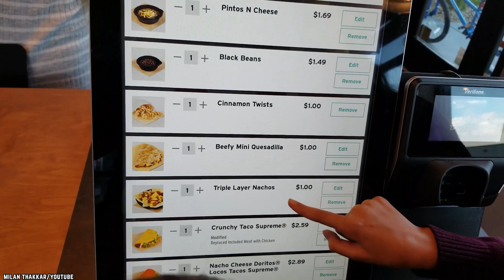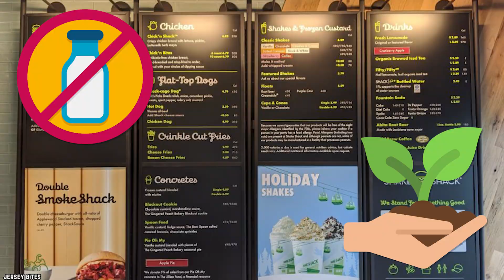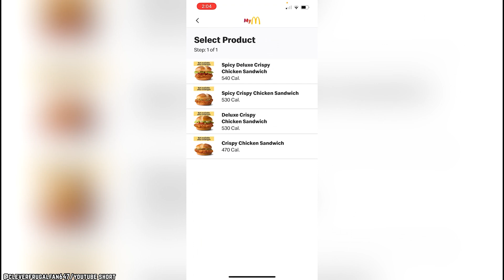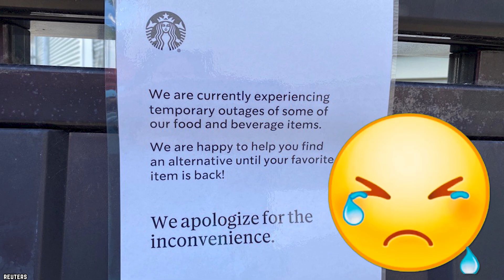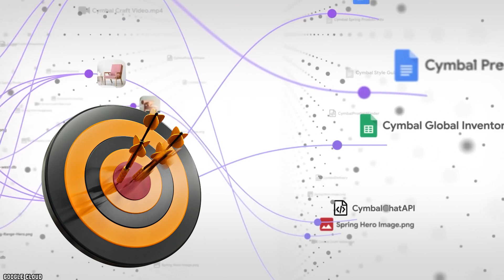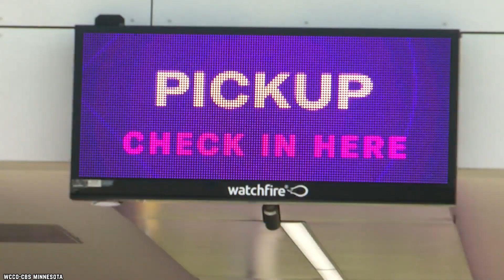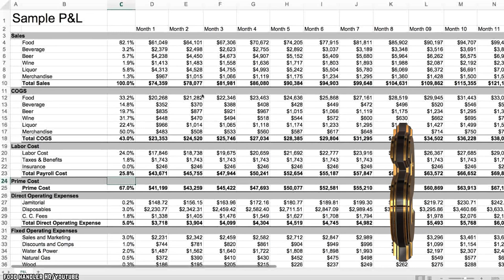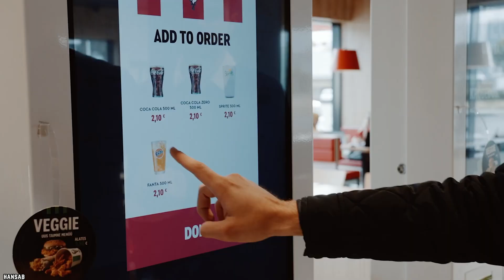10 Ways AI Will CHANGE Fast Food In 2023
List of the top 10 ways ai will change fast food. Do you know the ways the fast food industry is using AI right now in 2023.

Grab your digital napkin and get ready to devour the future of fast food, one giga-byte at a time! These are 10 Ways AI Will CHANGE Fast Food. If you enjoyed this video. Comment

TIMESTAMPS:
0:00 Ways AI Will CHANGE Fast Food
0:12 AI-powered kiosks
1:40 AI-Designed Food
3:02 Accurate Recommendations
4:29 Anti-Theft Algorithms
5:44 Accurate Orders
7:06 Reduced Time and Costs
8:33 Reduced Labor Costs and Specialized Staff
10:12 Tracking Staffing and Sales Data
11:45 Forecasting Inventory and Demand
13:05 Customer Patterns